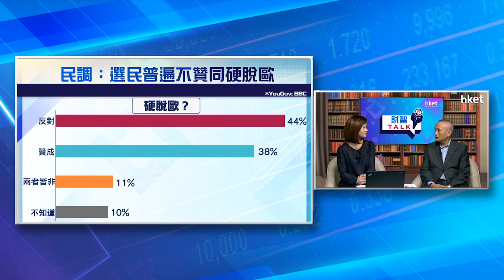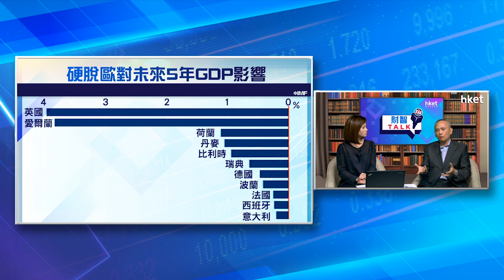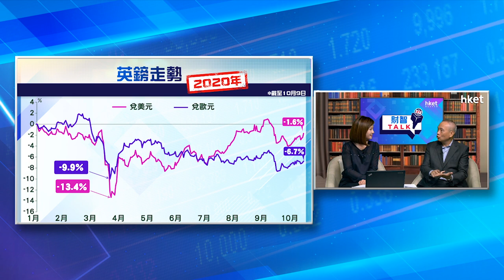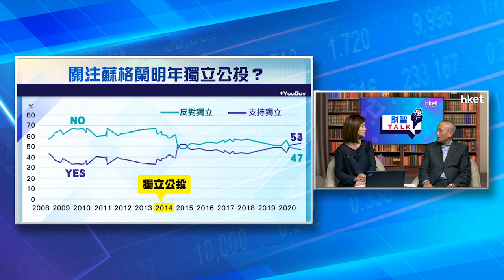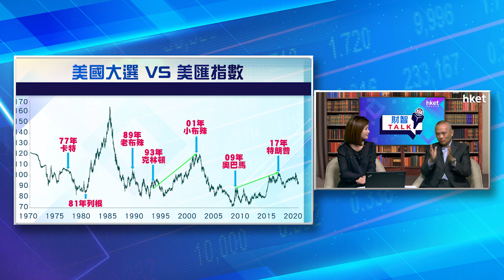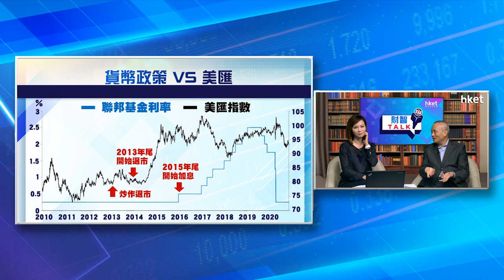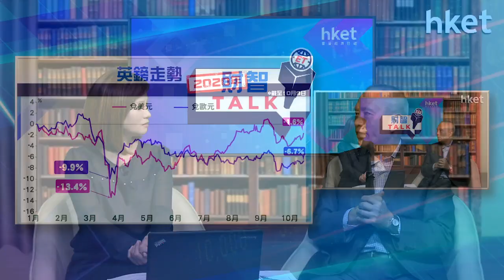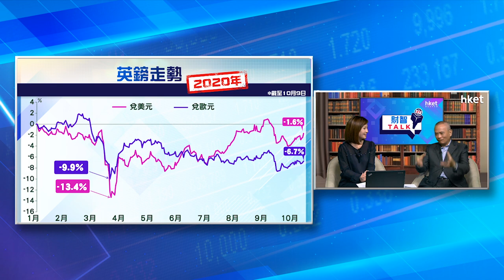《ET財智TALK》英國硬脫歐勢成真？英鎊怎樣走？外匯專家盧楚仁同你數黑天鵝灰犀牛（2020年10月12日）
【香港經濟日報】獨立外匯商品分析師盧楚仁（Jasper）為大家分析英國脫歐最新政經局勢，盤點多個影響英國經濟及鎊滙走勢的隱憂，揭示硬脫歐以外的「核彈」！……（更多內容：